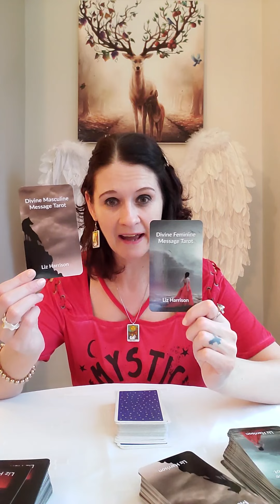Twin Flames - Learn Tarot Series 🔮 Introduction